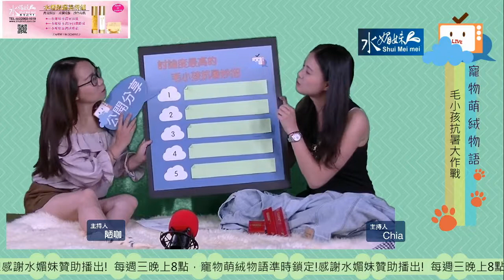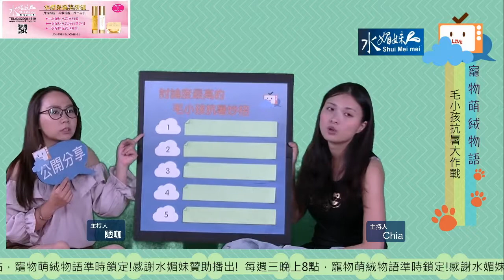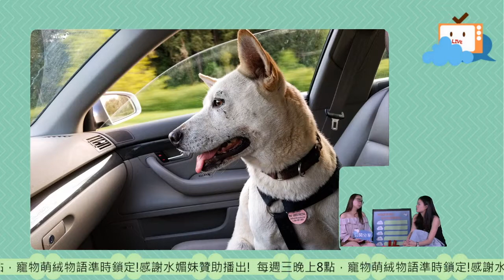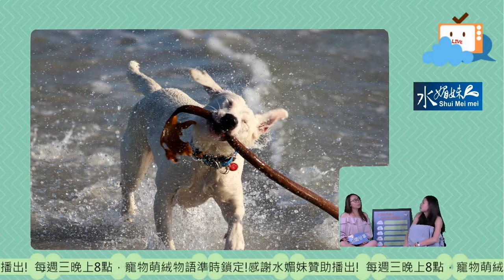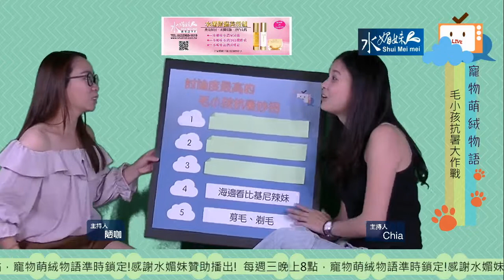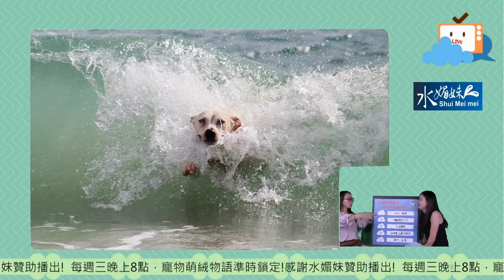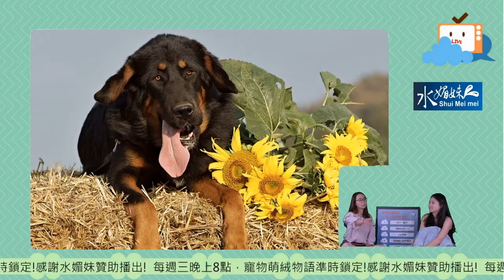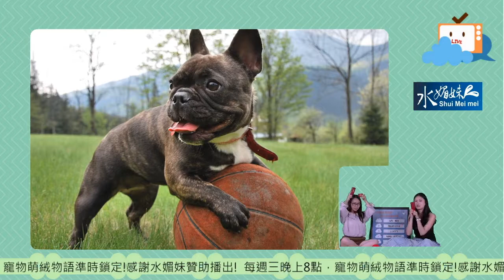寵物萌絨物語＿毛小孩抗暑大作戰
有關寵物飼養的常識以及知識